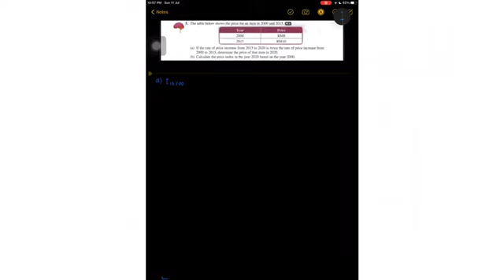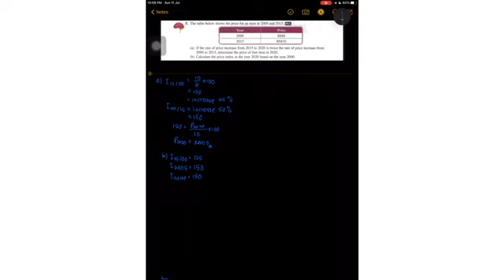ADDMATHS F4 INDEX NUMBERS by noor aqilah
jom belajar addmaths A+